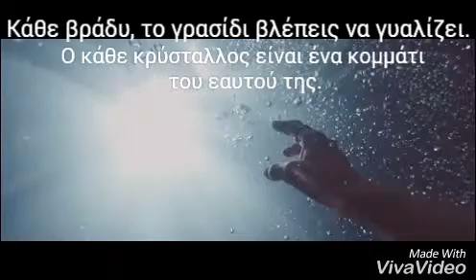Wild Horses ✧ h.s (Wattpad Story)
Τίτλος: Wild Horses
Συγγραφέας: Monophobiac
Παίζουν: Harry Styles, Danielle Campbell.